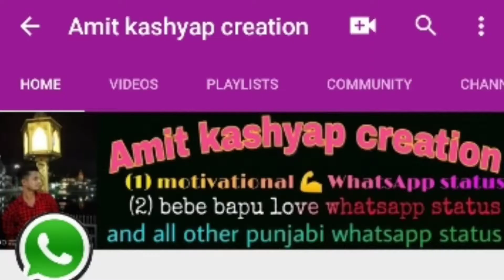😘 punjabi romantic song 😍 whatsapp status video || gf 💏 bf 💗 love new Punjabi song latest status